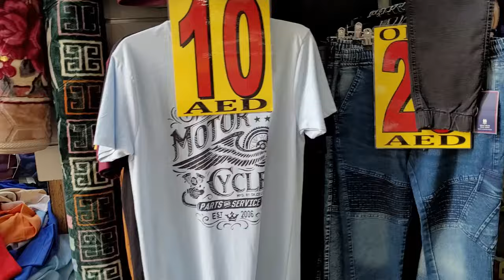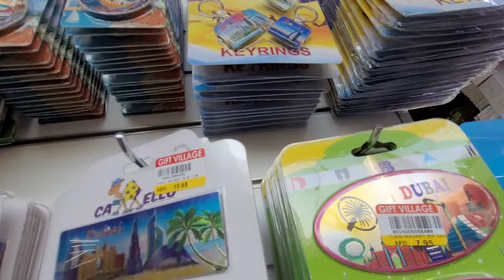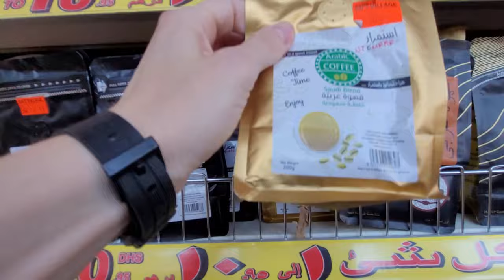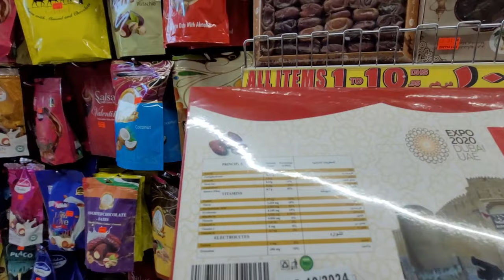ЧТО ВЕЗТИ ИЗ ДУБАЙ/ВСЕ ВИДЫ СУВЕНИРОВ И ЦЕНЫ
Всем Привет!
В этом видео пройдемся с вами по магазинчику в Дубай. Таких полно и много, а именно этот находится у метро Salah Al Din и называется Gifts Village.
Покажу все сувениры, которые рекомендую привезти родным и близким (все-таки 10 лет уже живу в ОАЭ), озвучу цену, почитаю ваши комменты!
Видео, которые рекомендуем посмотреть:
Наш стремный райончик, не для туристов: